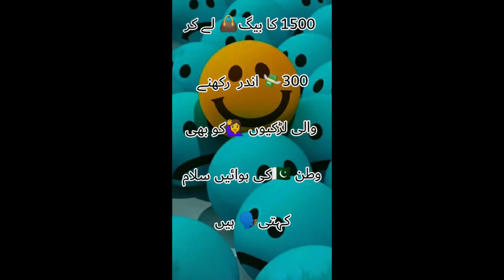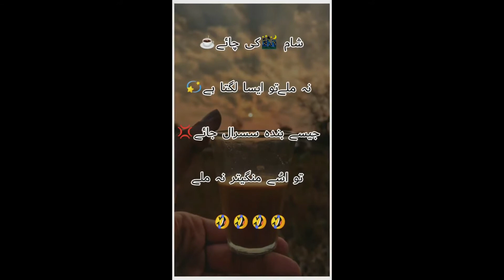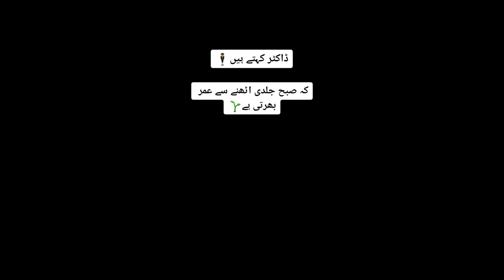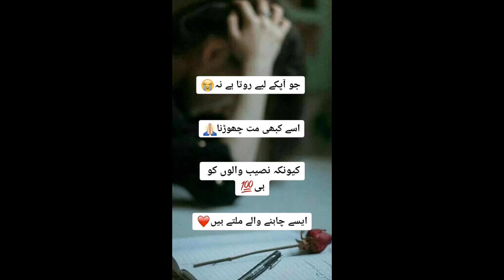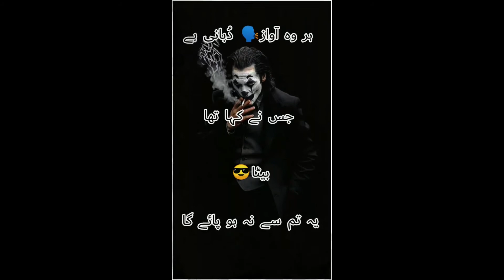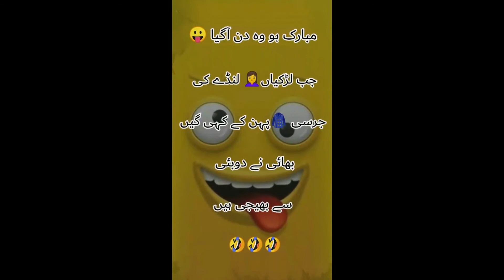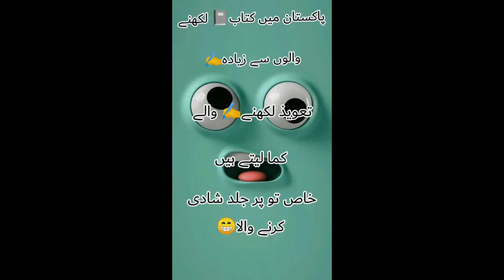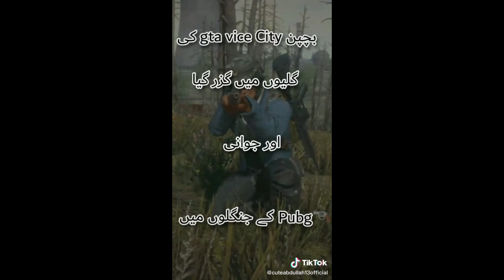Latest New Funny Video of Chota Murshad Shaiary 2021